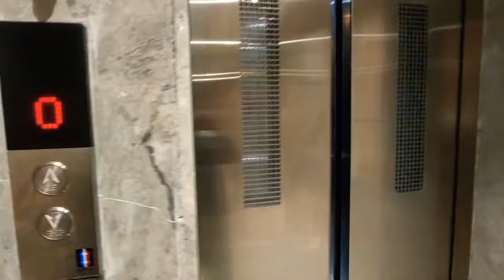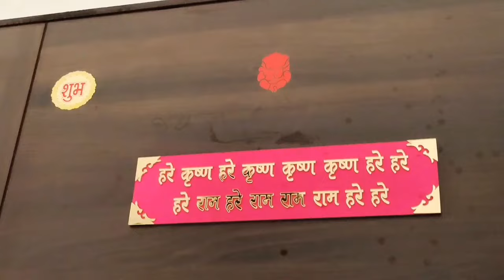New home vlog #23